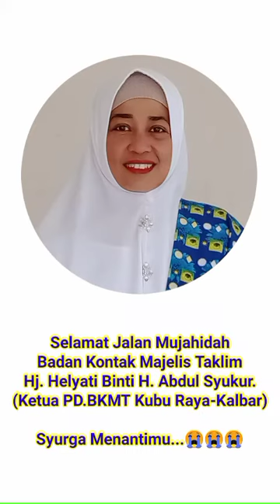Selamat Jalan Mujahidah BKMT😔 Syurga Menantimu🤲@Kak Sumi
Selamat Jalan Mujahidah
Badan Kontak Majelis Taklim
Hj. Helyati Binti H. Abdul Syukur.
(Ketua PD.BKMT Kabupaten Kubu Raya-Kalbar)

Syurga Menantimu...😭😭😭